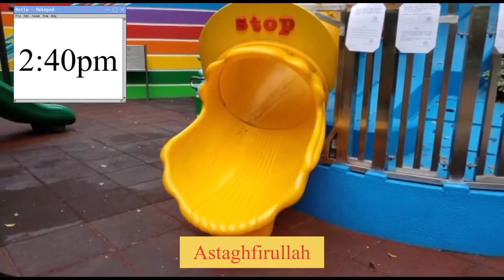Microwave vodka ?? Vlog 2